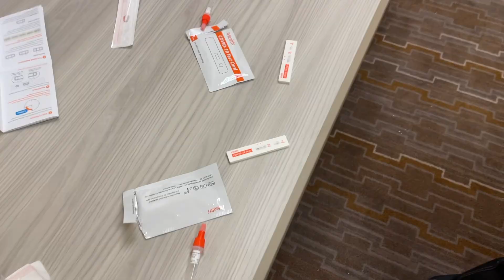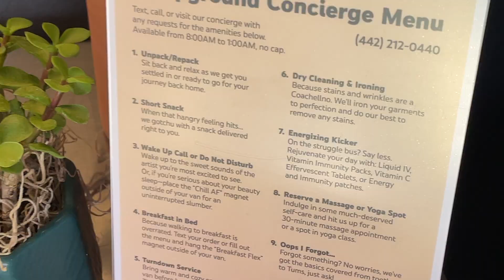What Going to Coachella as ARTIST is Really Like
My first Coachella EVER!!! Thanks to YouTube I got an artist ticket and I was finally able to experience my first music festival!